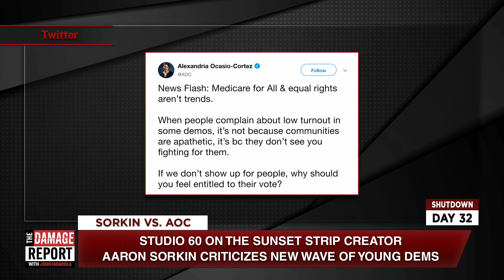Alexandria Ocasio-Cortez Dunks on Aaron Sorkin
Aaron Sorkin thinks AOC should grow up. Ana Kasparian and Brett Erlich break it down on The Damage Report. Follow The Damage Report on Facebook

"Rep. Alexandria Ocasio-Cortez (D-N.Y.) on Sunday responded to director Aaron Sorkin's suggestion that the young Democrats newly elected to Congress should "stop acting like young people."

"News Flash: Medicare for All & equal rights aren’t trends," 29-year-old Ocasio-Cortez, the youngest woman elected to the House, wrote in response to a video of Sorkin's interview.

"When people complain about low turnout in some demos, it’s not because communities are apathetic, it’s bc they don’t see you fighting for them," Ocasio-Cortez wrote. "If we don’t show up for people, why should you feel entitled to their vote?"